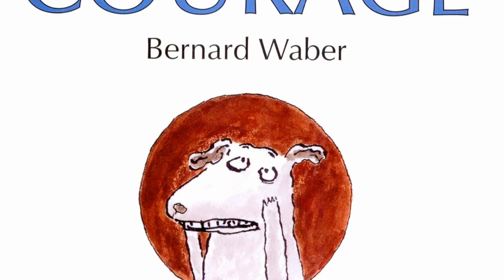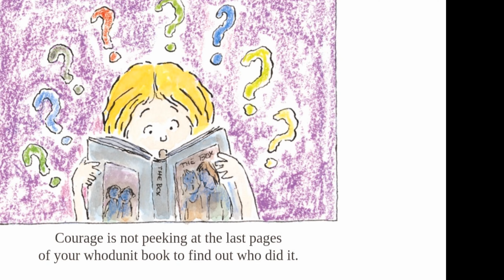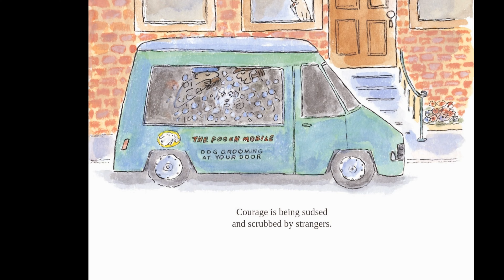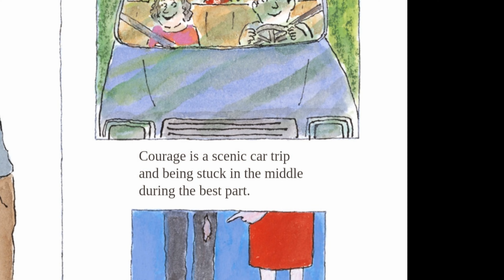COURAGE | Full Story | Stories Read Aloud | Children's Book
Mr. Jeff's Class - TODAY'S STORY - COURAGE

What is courage? Certainly it takes courage for a firefighter to rescue someone trapped in a burning building, but there are many other kinds of courage too. Everyday kinds that normal, ordinary people exhibit all the time, like “being the first to make up after an argument,” or “going to bed without a nightlight.” Bernard Waber explores the many varied kinds of courage and celebrates the moments, big and small, that bring out the hero in each of us.

Story By: Bernard Waber |  Art By: Bernard Waber